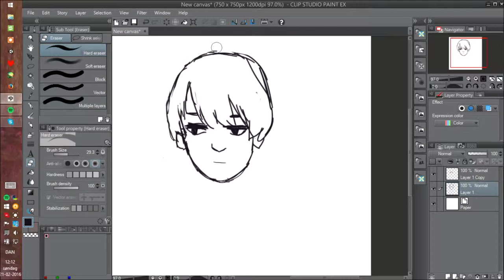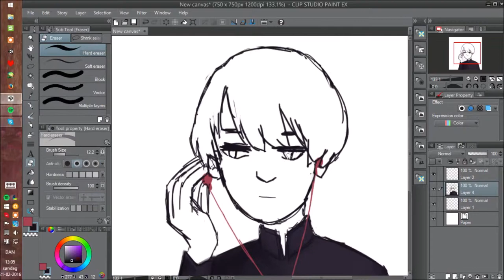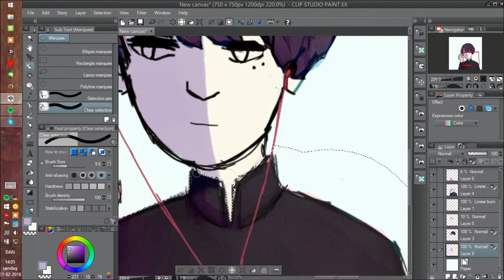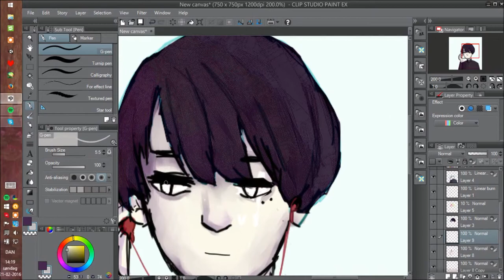speedpaint : urie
for my amazing friend, eqw! i really hope you like this speedpaint, i'm sorry that it took some time to upload, but at least it's up now.